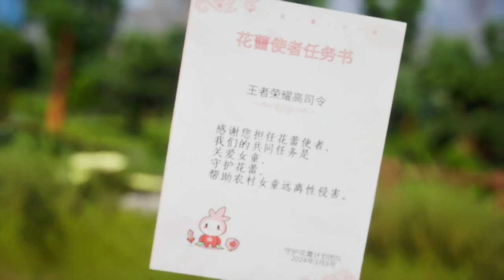如果可以，请为大山里的妹妹们停驻。和我一起加入#守护花蕾计划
哈喽，大家好。